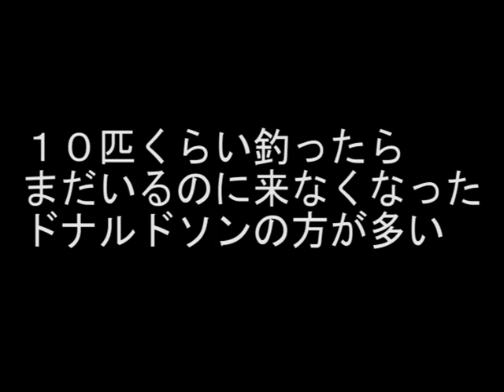令和５年６月２３日上川地区河川支流イワナ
令和５年６月２３日に上川地区の河川の支流でイワナを釣った時の動画である。